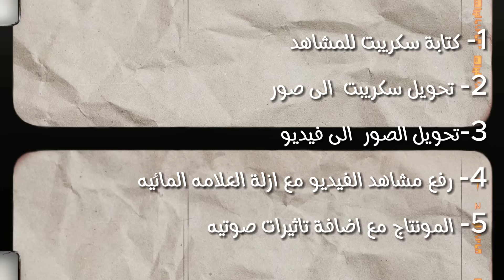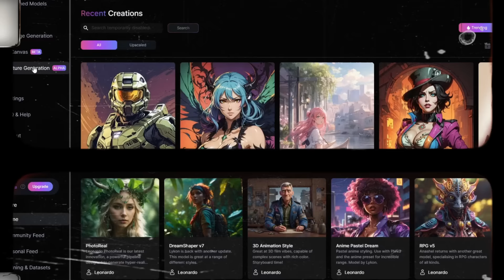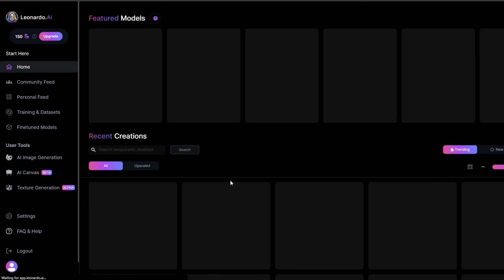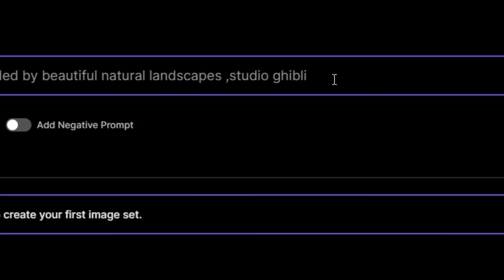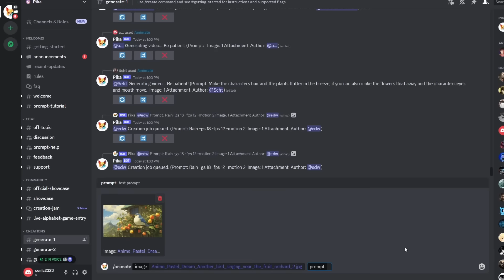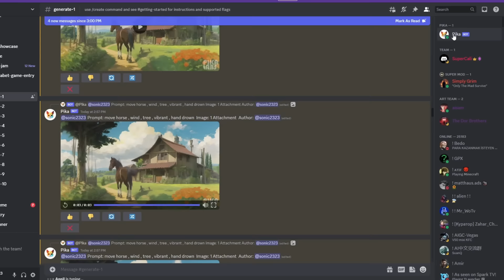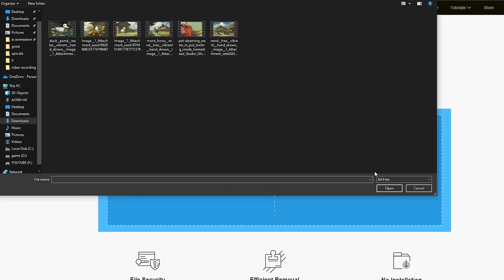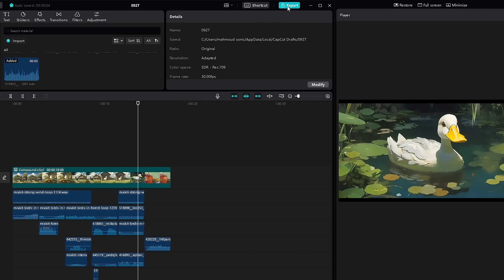أفضل دليل لتعلم رسوم الأنيميشن بتقنية الذكاء الاصطناعي - خيارات مجانية | خطوة بخطوة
"اكتشف أفضل دليل تعليمي على الإطلاق لتعلم رسوم الأنيميشن باستخدام تقنية الذكاء الاصطناعي. في هذه القناة، ستجد خيارات مجانية تتيح لك الاستفادة من المحتوى بدون أي تكلفة. ستتعلم خطوة بخطوة كيفية إنشاء رسوم متحركة مدهشة تستوحي من أسلوب استوديو غيبلي المشهور. سنقدم لك توجيهًا مفصلًا وشاملاً في كل خطوة، بدءًا من الرسم الأساسي وحتى التحريك والتأثيرات البصرية الرائعة. تعلم كيف تجسد أفكارك وتروي قصصك المثيرة من خلال رسوم متحركة مدهشة تستخدم أحدث التقنيات. انضم إلينا الآن وابدأ رحلتك في عالم الرسوم المتحركة مع تقنية الذكاء الاصطناعي!"

❤️يمكنك دعمي ماديا لو أعجبك المحتوى

الجزئيه المهمه اكتبها عندك:

اكتب prompts لعمل عشر مشاهد بالذكاء الاصطناعى و يجب ان يكون كل مشهد من هذه المشاهد لا يتعدى 3 ثوانى